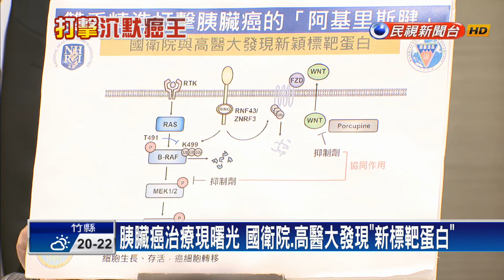「沉默癌王」胰臟癌 國衛院、高醫大發現「新標靶蛋白」－民視新聞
【民視即時新聞】胰臟癌被稱為"沉默癌王"，在台灣癌症死亡率排名第七，因為胰臟為在腹腔深處，腫瘤發生初期幾乎沒有症狀，發現時通常已經是晚期、治癒機會非常低。為了提升病人存活率，國家衛生研究院癌症研究所和高雄醫學大學合作研究，發現新的標靶蛋白，能夠雙重精準打擊胰臟癌的"阿基里斯腱"。